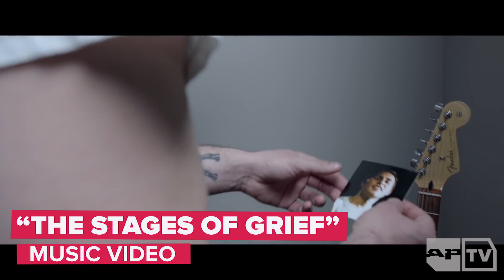Awaken I Am On the Band "Bad Enough to Laugh At," Craziest Live Show Memories, More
Awaken I Am lost their beloved guitarist, Connor Verner-Oakley, in 2018 and their latest EP, "The Beauty In Tragedy," is a heartfelt and hard-hitting eulogy for their late band member. In this APTV exclusive, Awaken I Am reflect on the community they've found in their grieving process and why music is an essential part of emotional healing.

The Awaken I Am boys also reveal which band frontman Jimmy Alexander, enjoys because they're "bad enough to laugh at, but not good enough to like," the wildest things they've seen at shows and choose the three most important songs of their career so far. All this and more when APTV puts Awaken I Am ON THE SPOT.